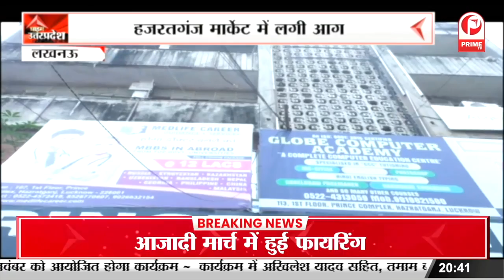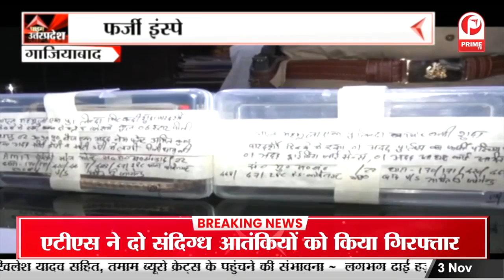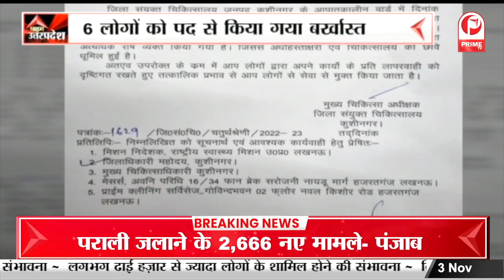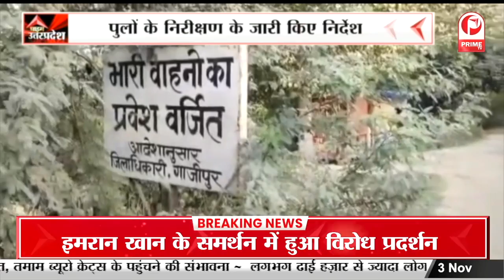MSME उद्यमी महासम्मेलन का आयोजन, मंत्री राकेश सचान ने किया शुभारम्भ || Prime Tv